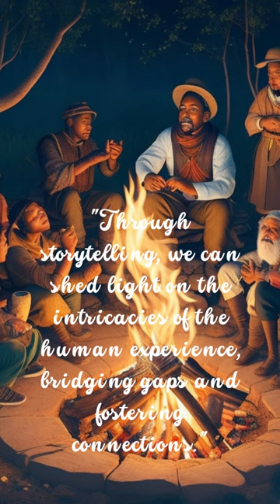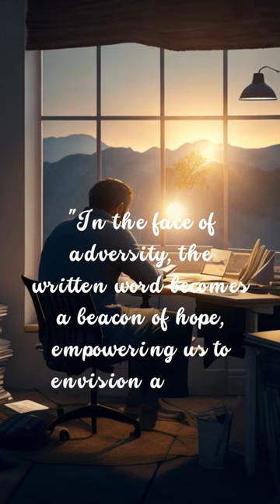The Nobel Laureate Who Inspired the World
This short video is about women Nobel laureates, such as Dorothy Mary Crowfoot Hodgkin, Nelly Sachs, Rosalyn Yalow, Rita Levi-Montalcini, Gertrude B. Elion, Nadine Gordimer, Christiane Nüsslein-Volhard, and Wisława Szymborska. These are women who have made a big difference in the world through their work in literature, chemistry and medicine. Their stories are very inspiring and can be a motivation for all of us to keep fighting to achieve our goals.